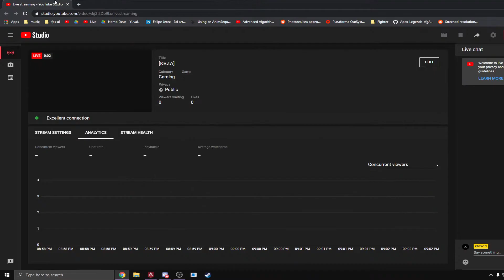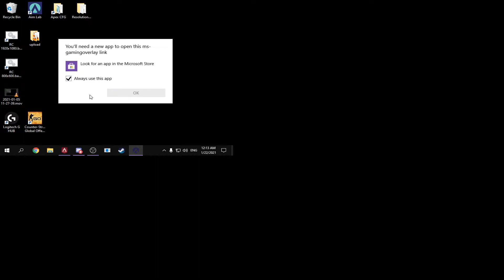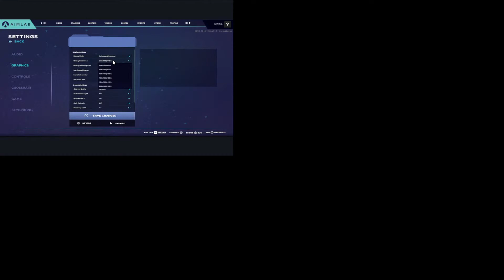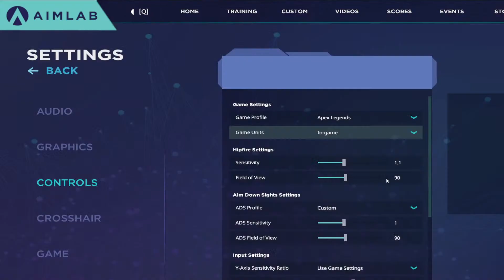[KBZA]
join me!